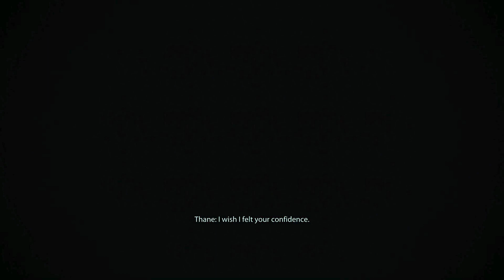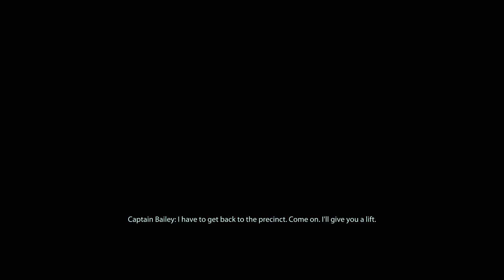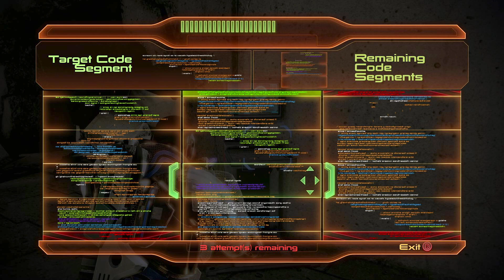Mass Effect 2 Legendary Edition Part 9 - Garrus, Thane, Grunt & Mordin Loyalty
masseffect2legendaryedition masseffectlegendaryedition masseffect Playing on Xbox Series X. 1080p 60fps.

Love Mass Effect as a series, if you have any suggestions or want to see a specific type of playthrough please let me know and I would be happy to do it.

To even attempt this perilous mission, Shepard must assemble the galaxy's most elite team and command the most powerful ship ever built. Even then, they say it would be suicide. Commander Shepard intends to prove them wrong.